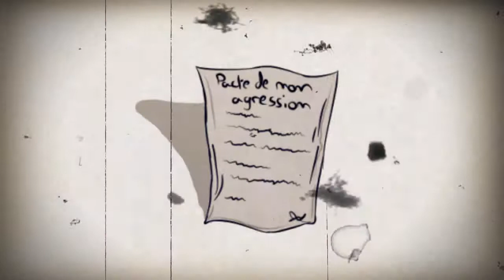LE DEROULEMENT DE LA SECONDE GUERRE MONDIALE.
Je vais faire là même vidéo sur la Première Guerre mondiale.